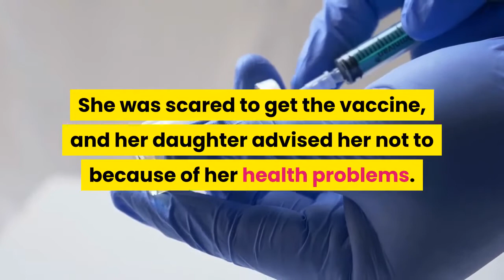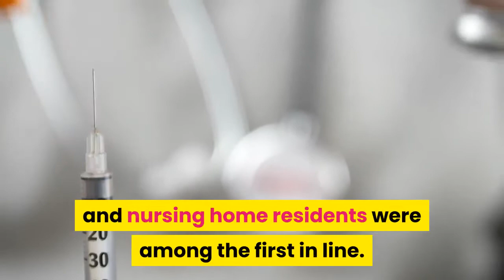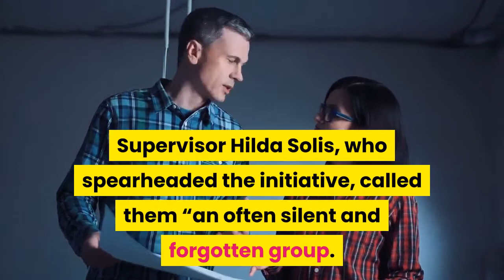Grass roots groups are helping the homebound get vaccines They're racing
A quick jab, and the gates of freedom opened.“You mean I can actually go out? ” said Lillian “Lili” Shaw, not just a little awestruck, after getting the COVID-19 vaccine in the dining room of her Glendale home. “I’ve been stuck for a year in this prison. ”Frail from advanced age and severe arthritis, among other ailments, Shaw stayed shut up during the pandemic. A caregiver brought her groceries. Friends didn’t or couldn’t visit. She was scared to get the vaccine, and her daughter advised her not to because of her health problems. But waking up every day alone, “‘I’m going cuckoo, ’” she told herself. “‘I have lost it. ’”When a local firefighter who visits Shaw regularly suggested she get vaccinated, she relented. She didn’t even have to go anywhere — they’d bring the dose to her. On Friday, the Glendale Fire Department and Glendale Memorial Hospital co-launched a pilot program to vaccinate homebound seniors living in the Jewel City. Shaw was one of the first to receive a dose. The program is one of several grass-roots initiatives that have sprung up in recent weeks to bring shots to those too sick to leave home, a vulnerable population that some fear is being left behind even as vaccine access rapidly expands. When vaccines started rolling out late last year, seniors and nursing home residents were among the first in line. Los Angeles County opened up access to those 65 and older in mid-January. But those who couldn’t leave the house easily — or at all — weren’t able to zip down to their doctor’s office or brave the daunting lines at Dodger Stadium. That means many people like Shaw aren’t among the more than 70% of Californians over 65 who have received at least one vaccine dose, although they might be at the highest risk of dying from the virus. Officials appear to be playing catch-up. On March 23, the L. A. County Board of Supervisors unanimously voted to direct Los Angeles County’s Department of Public Health to come up with a strategy to reach the homebound, with a focus on seniors. Supervisor Hilda Solis, who spearheaded the initiative, called them “an often silent and forgotten group. ” About 2 million older adults across the U. S. are confined to their homes, often due to illness. According to Solis, some 220, 000 county residents receive in-home support services, and 55, 000 homebound seniors receive daily meals delivered to their homes through Meals on Wheels and similar programs. “These represent only a portion of those who are homebound, ” she added. A day before the supervisors voted to pass the motion, county health officials said in an email that the department was working on a plan to vaccinate the homebound but declined to provide details. Blue Shield, which won a state contract to help with the vaccine rollout, said through a spokesperson that the county’s plan could launch in early April and would include dispatching the Los Angles Fire Department and other emergency workers to people’s homes.